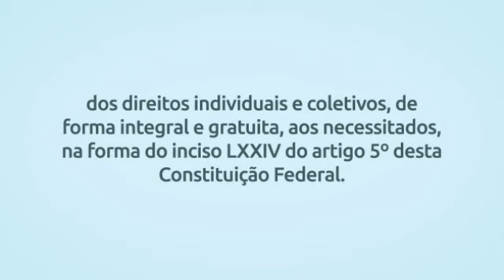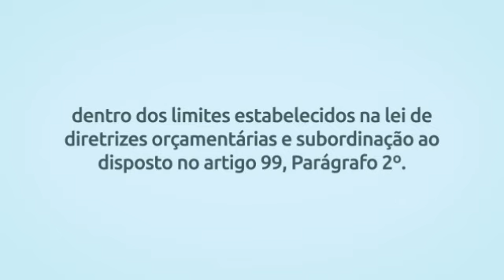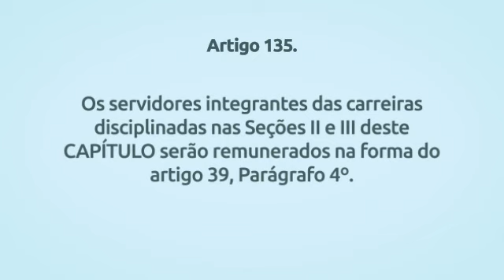Constituição Federal – Da Advocacia e da Defensoria Pública (Arts. 133 a 135)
Se estiver usando desktop, utilize o índice interativo:

SEÇÃO III. Da Advocacia
Artigo 133. 0:05
SEÇÃO IV. Da Defensoria Pública
Artigo 134. 0:23
Parágrafo 1º. 0:59
Parágrafo 2º. 1:27
Parágrafo 3º. 1:48
Parágrafo 4º. 1:57
Artigo 135. 2:18